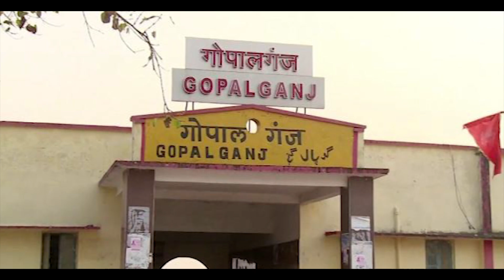बाहुबली आनंद मोहन की रिहाई कैसे कर दी बिहार सरकार? Full details video by RDI TALKS